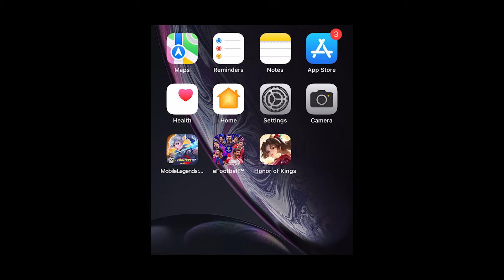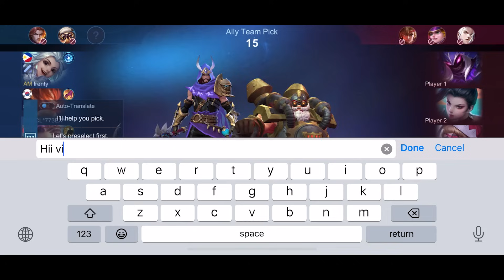I Played IXIA ONLY from WARRIOR to MYTHIC (solo ranked)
I Played IXIA ONLY from WARRIOR to MYTHIC solo ranked mobile legends bang bang hardest challenge ever